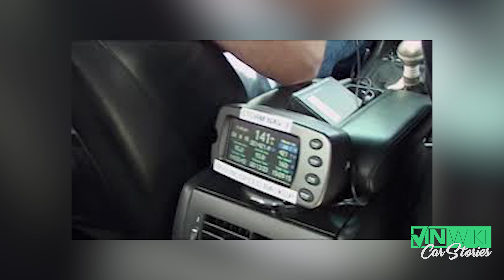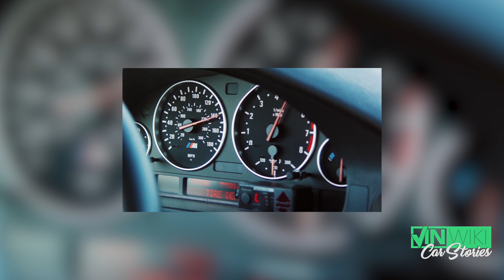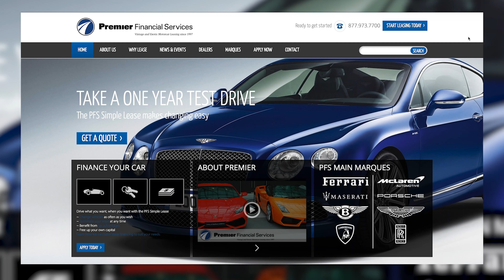How I became Alex Roy's Cannonball co-driver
Dave Maher (IG: davemaher3104) tells the story of how he became the co-driver with @alexroy144 to pursue the legendary NY to LA Cannonball Run record. See more about the drive in APEX: THE SECRET RACE ACROSS AMERICA - now streaming on iTunes and Amazon.

Premier Financial Services offers great leasing programs for vintage and exotic cars. to get pre-approved so you can shrewdly negotiate as great deals pop up.